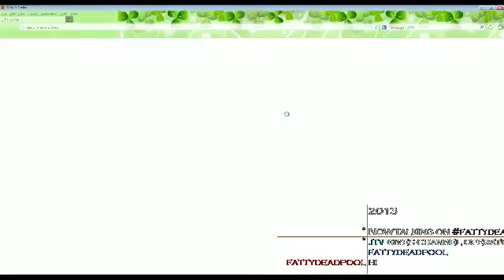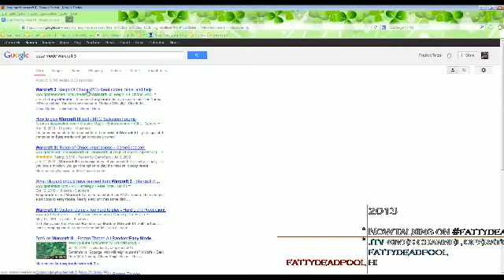two worst friends play warcraft III - 4 / 4